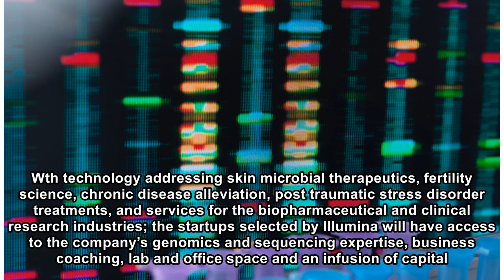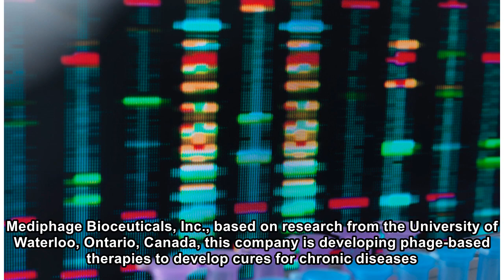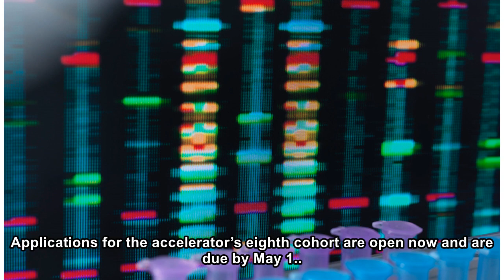The genomics-focused Illumina Accelerator backs five new companies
Illumina Accelerator, the genomics-focused startup accelerator backed by the publicly traded genetic sequencing pioneer Illumina Corp., has picked five startups for its seventh accelerator class, the ...